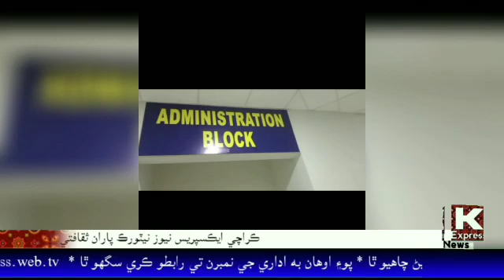November 26, 2021